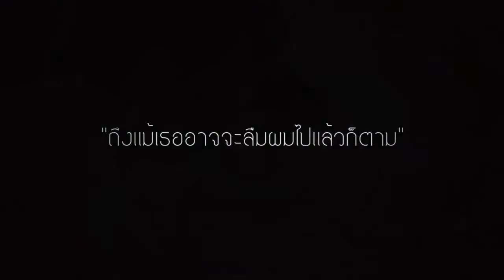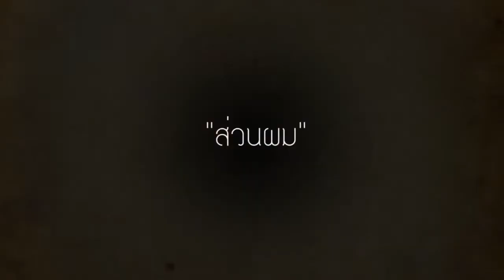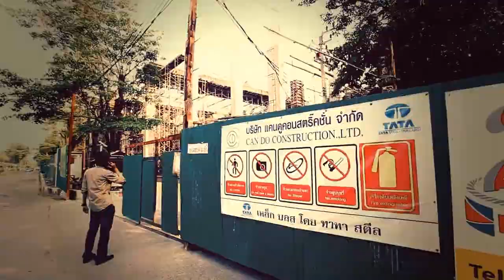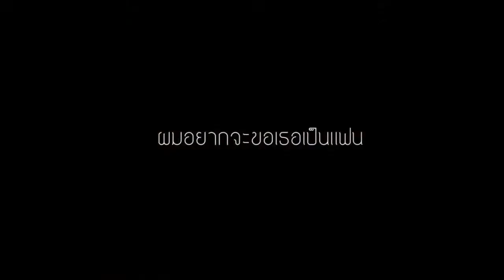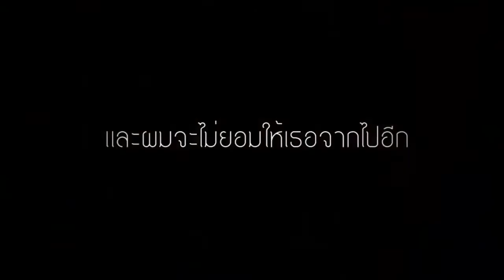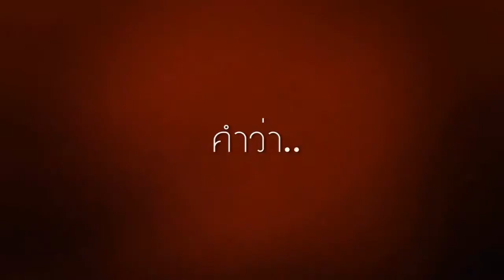Poo+Dump+WeddingPresentation HD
PHOTOIDEA STUDIO